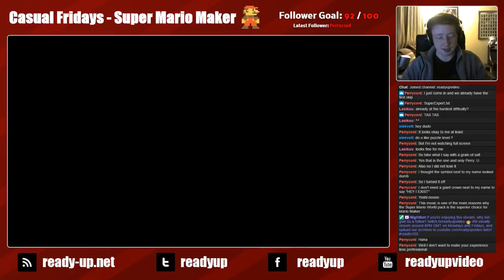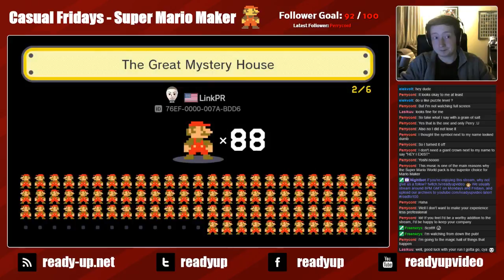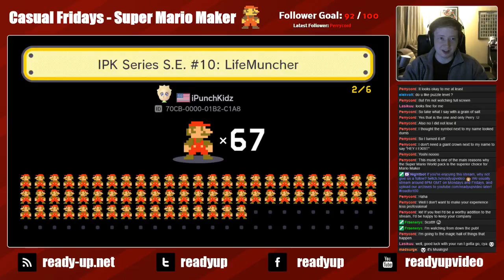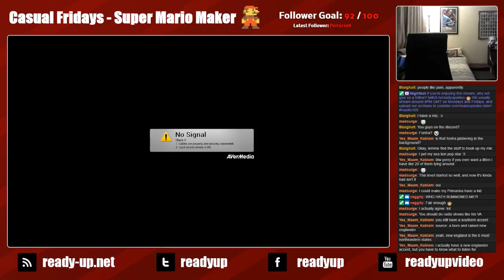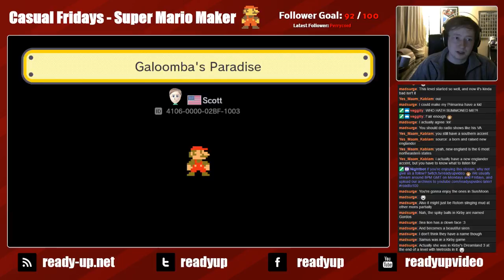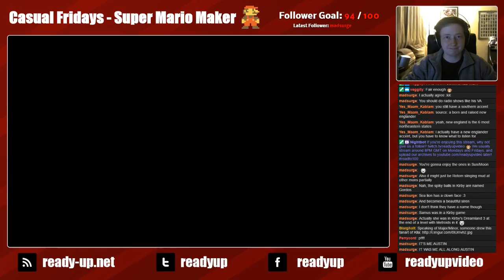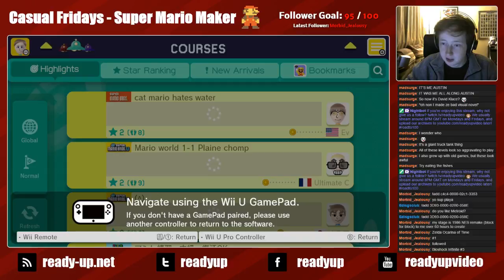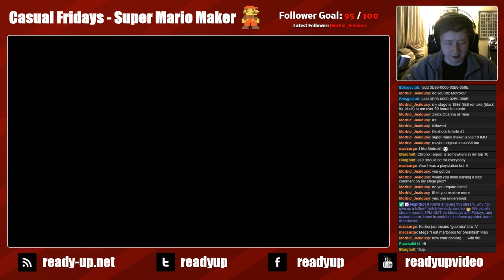Casual Fridays - Super Mario Maker Super Expert (9th Dec 2016) with Scott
It's time for another attempt to complete a Super Expert run!

Enjoyed this video?